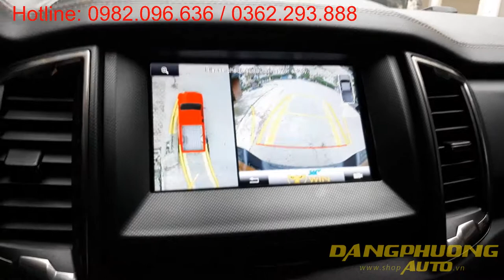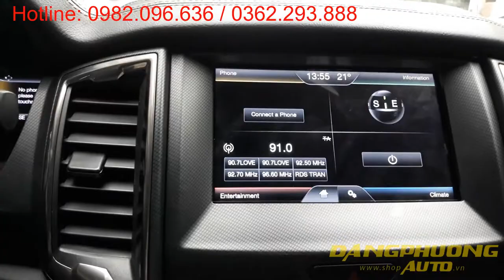Giới thiệu camera 360 độ Owin cho xe ô tô